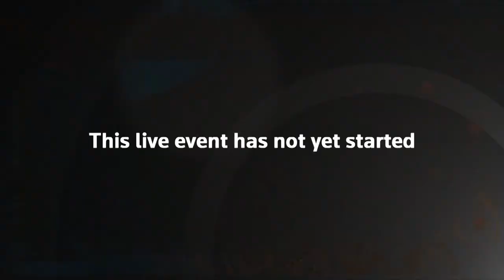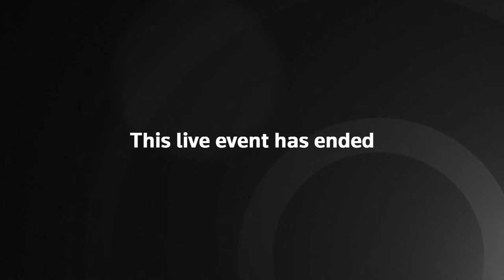Live: US Federal Reserve Chair Jerome Powell testifies before Senate Banking Committee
Watch live as chair of the US Federal Reserve Jerome Powell testifies before the Senate Banking Committee.